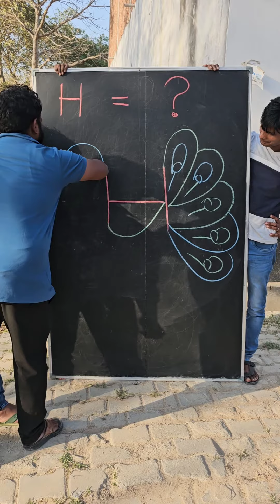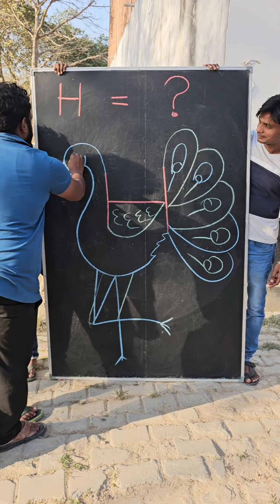Amazing Drawing! how to draw Peacock 🦚 Drawing for beginners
Amazing Drawing!how to draw Peacock 🦚 Drawing with Easy drawing for beginners